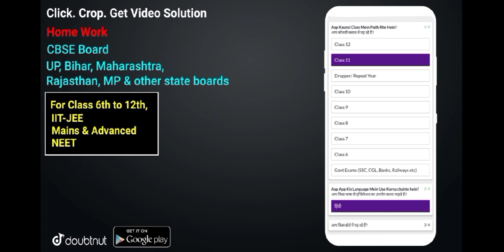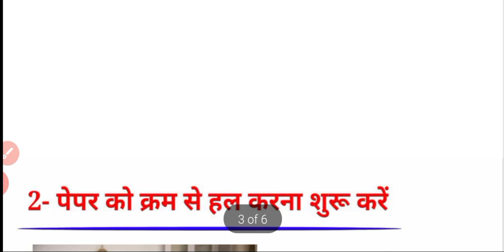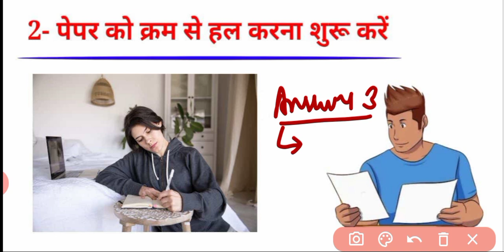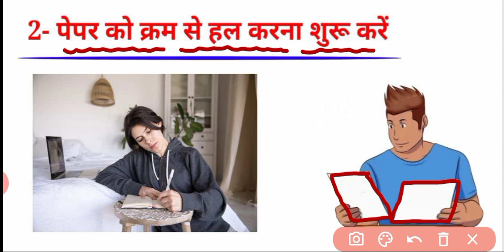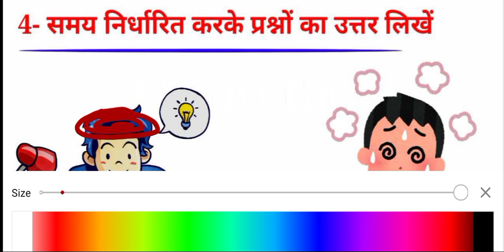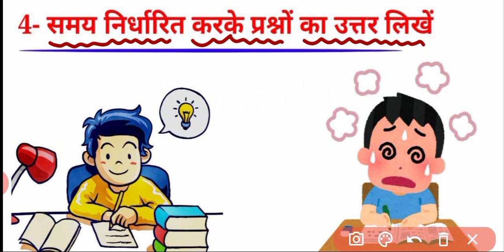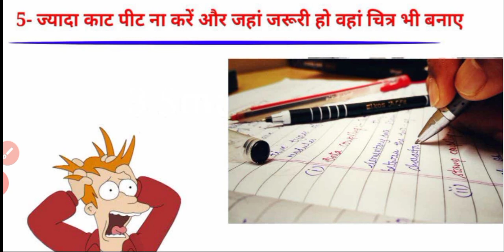Exam Me Copy likhe Ka Tarika || Exam में कॉपी लिखते समय 5 बातें याद रखना कभी कम नंबर नहीं आएगा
इस चैनल पर आपको एग्जाम की तैयारी से संबंधित हर एक बात बेहद जबरदस्त तरीके से बताई जाती है इसलिए इस चैनल को भी सबस्क्राइब कर लीजिए ताकि भविष्य में आने वाली जितनी भी वीडियोस हैं उन सब की Notification आप तक सबसे पहले पहुंच पाए 🥰🙏

Writer - Roshan Pandey
voice - Roshan Pandey
Editor - Roshan Pandey

More Features :
1) Saari important books milengi solved video solutions ke saath
2) Previous year papers, Important PDFs, Question Bank
3) Crash Course, Mock Tests, Quiz
4) India's biggest student's community
& much more

3 Crore se zyada bachho ka bharosa!!